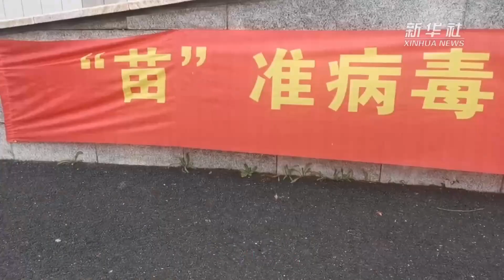辽宁铁岭县：大喇叭里的“东北嗑”助力乡村防疫宣传